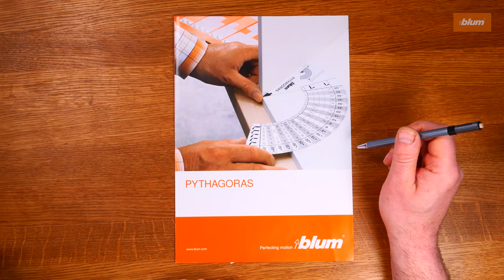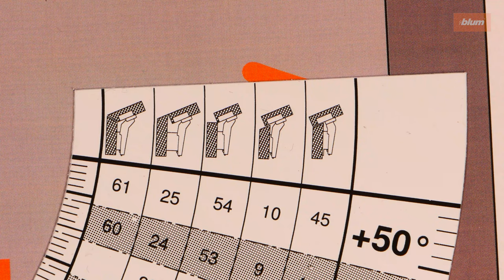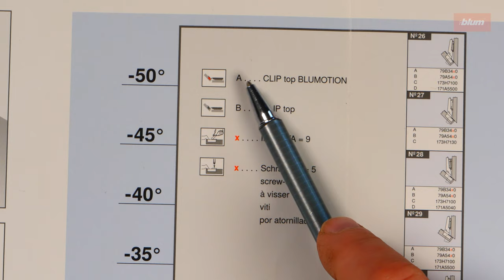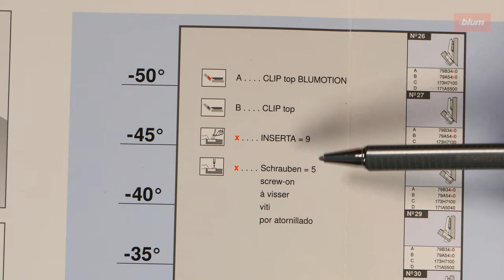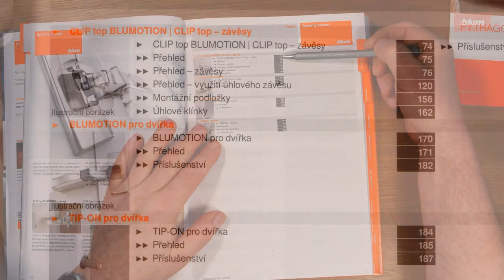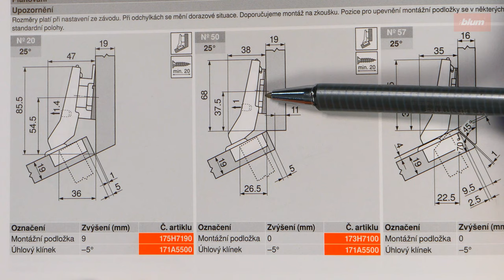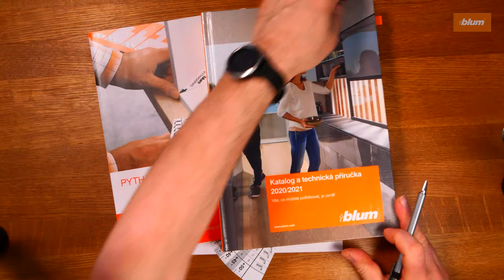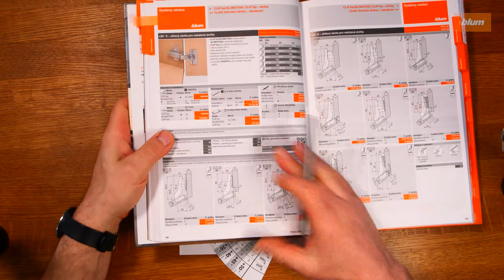BLUM - jak natypovat úhlové závěsy a vrtání pomocí šablonky PYTHAGORAS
Film ukazuje jak natypovat správný úhlový závěs pomocí šablonky PYTHAGORAS. Také vám ukáže, jak zjistit správné pozice vrtání. Šablonka je k dispozici u prodejců našeho kování pod kódem 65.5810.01. Pokud Vám stačí jen verze k vytištění, můžete si ji stáhnout zde:
0:05 úvod
0:40 umístění šablonky
1:14 výběr konstrukční situace
2:00 použití obálky pro výběr obj. kódů
3:50 hledání rozměrů vrtání v hlavním katalogu
6:14 rychlá rekapitulace